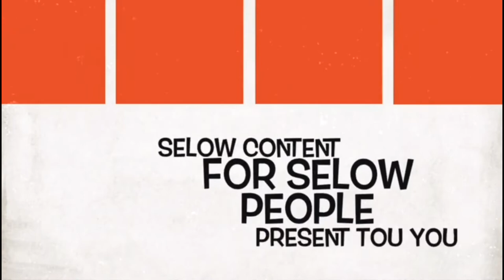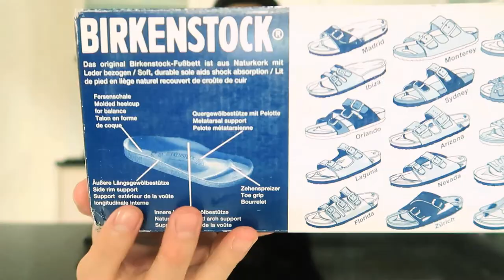SelowUnbox+Review: Birkenstock vs Swallow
please kasih tau gue aplikasi edit video gratis tanpa watermark :(! adobe gue errorrr